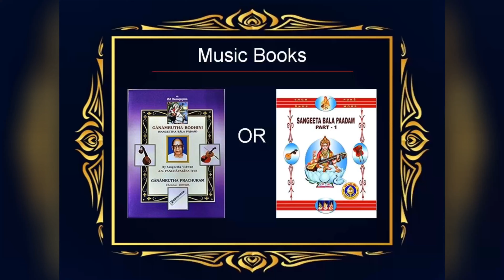Violin Basic Lessons (Carnatic Music) | Part 2 | Shankarabarana Raga with Gamaka (Bilawal)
Creative Director: Guru Aditya Sathyanarayana

Dear Friends,

Greetings from Aditya Fine Arts !! 💐

AFA holds Music classes at Singapore & Overseas for all levels.

AFA also organizes many musical events across Singapore.  We request you to come forward and wholeheartedly support us. Voluntary contributions gratefully accepted.

If you can contribute by way of efforts, you are most welcome too.

Please do let us know and we will be happy to accommodate as many such volunteers as possible.

We look forward to your contributions for this worthy cause.

Thanking you 🙏

Regards,